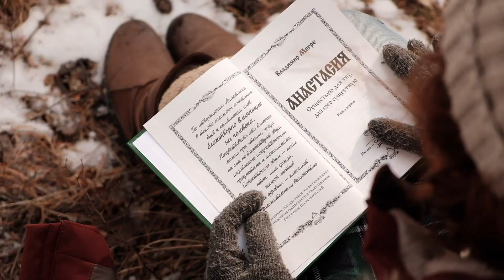Книга Анастасия, Звенящие кедры России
«Существую для тех, для кого существую».

С этих слов началось для нас всё. С этих слов начались книги.
Сегодня ролик, вдохновлен «Анастасией» и уносит нас в ту атмосферу, где происходили встречи автора. Представьте, как Вы бы ходили там, вдыхая морозный хвойный воздух. Полминуты, в которой целая жизнь!

Если Вы ещё не знакомы с книгами Владимира Мегре или хотите подарить их кому-то, загляните сюда

Или по телефону
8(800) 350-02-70